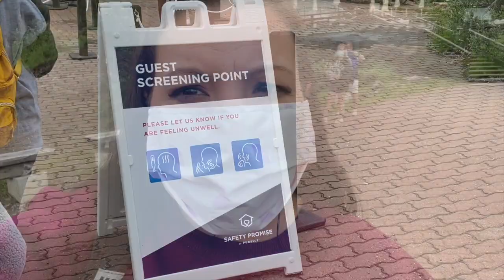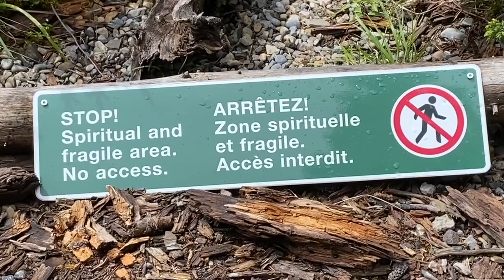Spirit Island Cruise on Maligne Lake || Jasper, Alberta, Canada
One of the most highly photographed sites in Alberta, and maybe all of Canada, is the beautiful Spirit Island, located in the middle of the vibrantly blue Maligne Lake in Jasper National Park in the Canadian Rocky Mountains. To get to Spirit Lake, you can either take a commercial boat cruise, or canoe or kayak to the end of the lake.

Join Marti from "Down the Wrabbit Hole" as she and her family cruise through gorgeous Maligne Lake to Spirit Island, where they hike around the island and learn about the history of the region. It is Jasper National Park at its finest!

Consider a small 'tip' to DTWH so I can continue making awesome travel videos to help you plan your own adventures!

When I Post:
I try to stick to a schedule, but life does happen!
But watch for Wednesday vlog videos, which accompany a blog post on my website. On Sundays I post "Simply Video Sunday" posts which are stand-alone videos.

Intro Credits:
Intro Video: